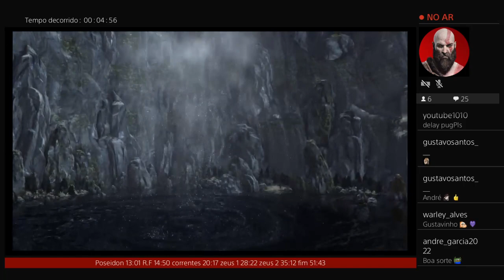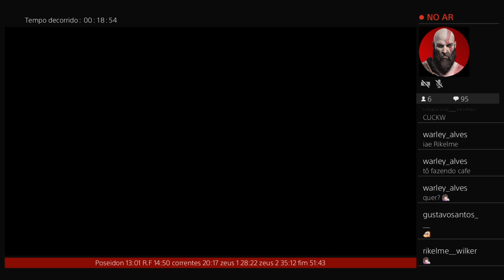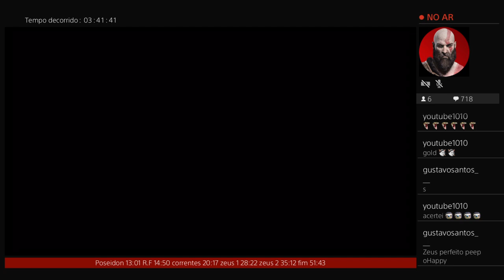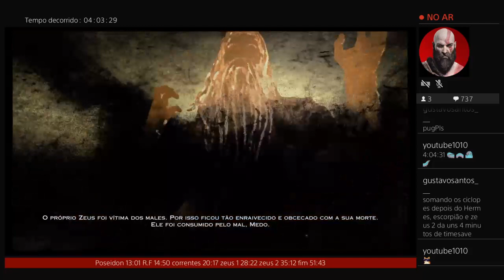God of war 3 Very Hard Glitchless 4:04:30